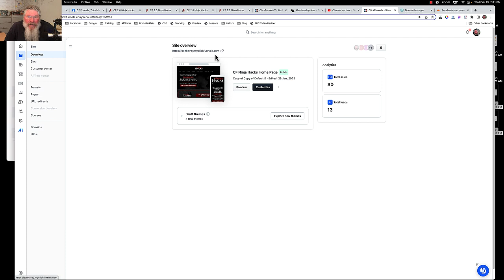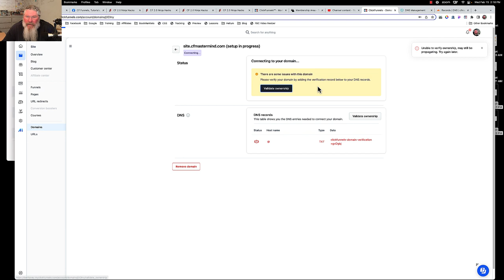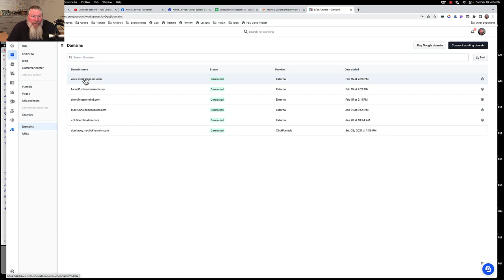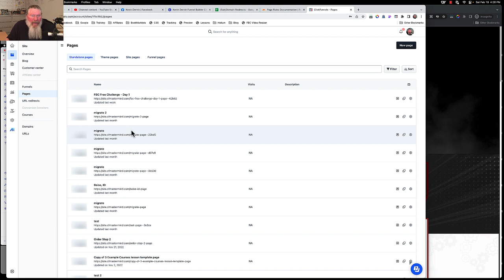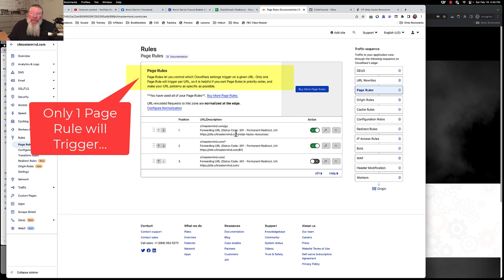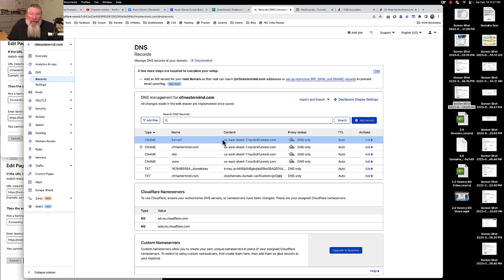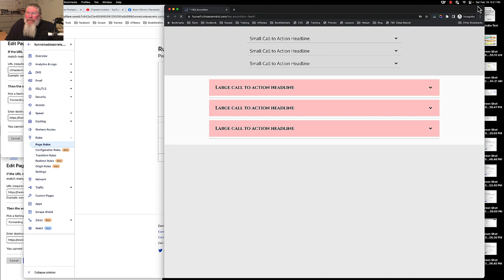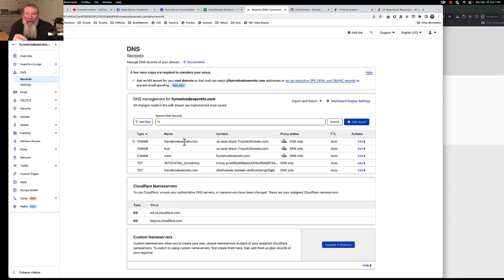CF 2.0 Domains - Direct a Root Domain to a Funnel and Much, Much More...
In the video, Dan Havey is explaining how to set up a domain in ClickFunnels 2.0, and specifically how to direct a root domain to a funnel without having to use a path. He begins by setting up a subdomain to point to his home page or site page inside his funnel workspace. He shows how to connect an existing domain, register it with GoDaddy, and run it through Cloudflare. He walks through changing the DNS records in Cloudflare and turning on all the necessary features, including the SSL and minification to speed up the site. He then shows how to set up a DKIM key and turn on verification, and finally how to add a custom domain to a funnel and validate it. The process involves several steps, including changing DNS records, adding CNAME records, and validating the domain. Overall, the video provides a detailed tutorial for setting up a domain in ClickFunnels 2.0 and directing a root domain to a funnel.